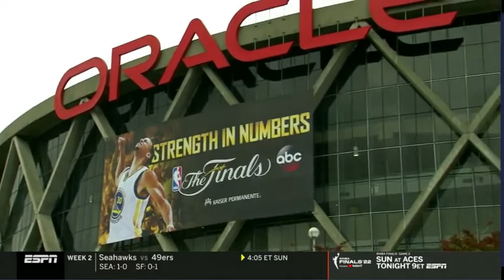NBA Today | Steph Curry is a living legend in Oakland, CA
Steph Curry is a living legend in Oakland, CA